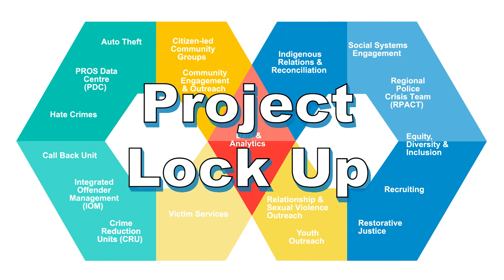Project Lock Up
Project Lock Up is an initiative by Alberta RCMP to address repeated break-ins in rural properties. The initiative involves community engagement, Crime Prevention Through Environmental Design Assessments which have helped reduce crime in rural areas.